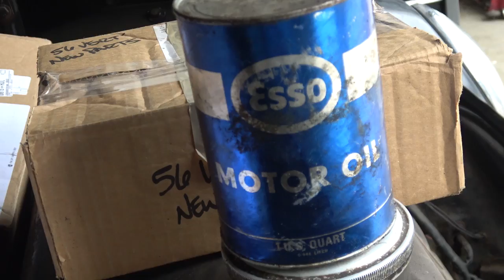Classic VW BuGs 1954 Convertible Beetle Restoration Project Returns!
My latest incarnation returns back to our shop!  I bought this convertible beetle a few years ago and regretted selling it.  The fella that bought it from me never got around to restoring it, so I bought it back!  This time, I'm gonna get er done!

Rare find original numbers matching '54 Vert.

Chris Vallone

Chris Vallone